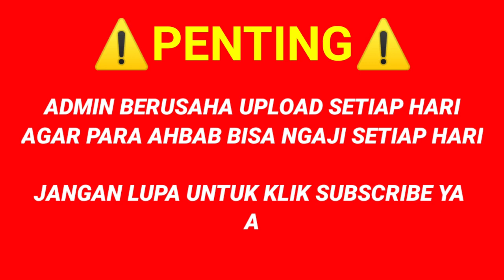Jamaah Syekh Ilyas Diusir- 1 Jamaah mimpi yang sama bertemu sahabat || Bayan KH Uzairon TA Temboro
Jamaah Syekh Ilyas Diusir- 1 Jamaah mimpi yang sama bertemu sahabat || Bayan KH Uzairon TA Temboro  bayan kh uzairon bayan kh uzairon temboro bayan kh uzairon tentang kematian bayan kh uzairon thoifur abdillah ceramah kh uzairon temboro ceramah kh uzairon mp3 download ceramah kyai kh uzairon al fatah temboro jawa timur al fatah temboro magetan jawa timur

OFFICIAL

Bagi Ikhwan Fillah yang ingin adabnya lebih baik ibadah kepada Allah dalam hal berpakaian. Kami dari Sayyid shopp menyediakan berbagai macam gamis original berbagai warna, motif, dan ukuran.
Berbagai merek diantaranya:
Al Haromain
Al Waseel
Syirkuh
Al Marwan. dll